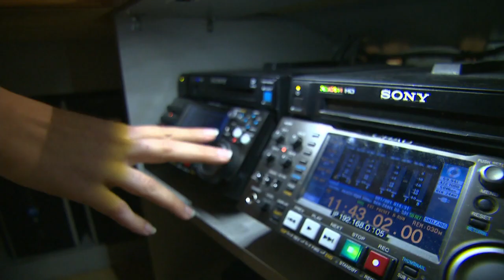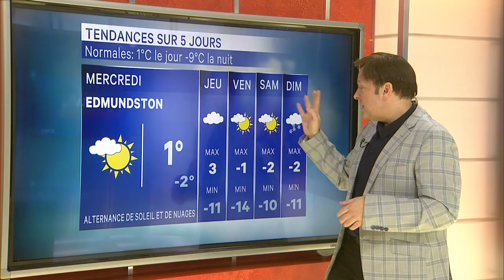TVA Nouvelles CIMT 12h 18 mars 2024